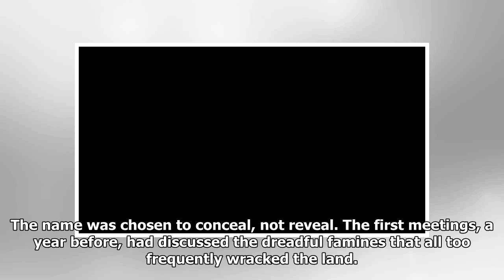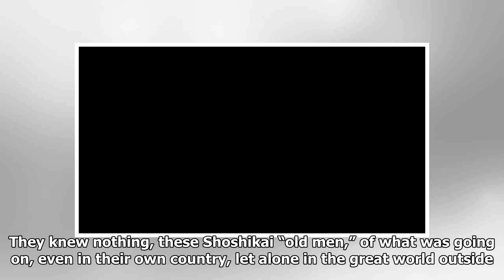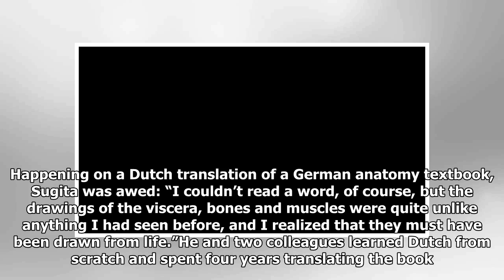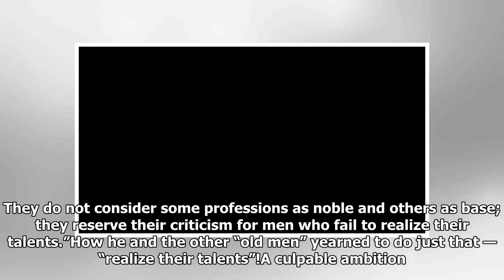Watanabe Kazan: Too open-minded for Edo